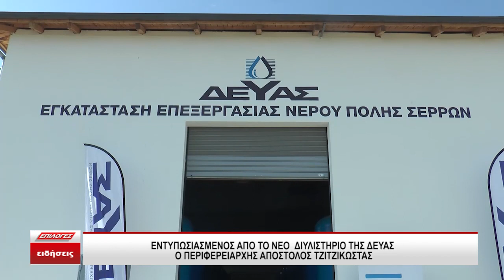Εντυπωσιασμενος από το νέο Διυλιστήριο της ΔΕΥΑΣ ο Περιφερειάρχης Απόστολος Τζιτζικώστας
Το νέο διυλιστήριο νερού στον Αι Γιάννη Σερρών επισκέφθηκε σήμερα (26/9/23) ο Περιφερειάρχης Κεντρικής Μακεδονίας και εκ νέου υποψήφιος Απόστολος Τζιτζικώστας και ενημερώθηκε για την λειτουργία του.